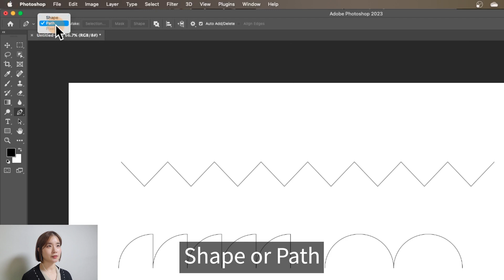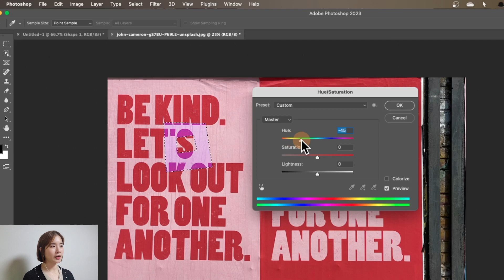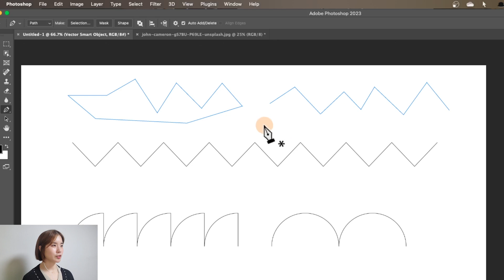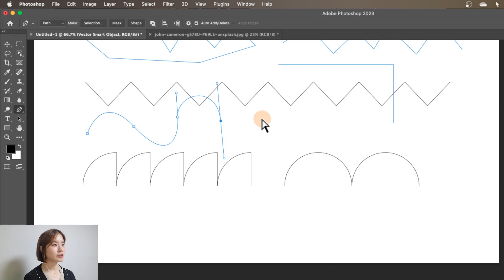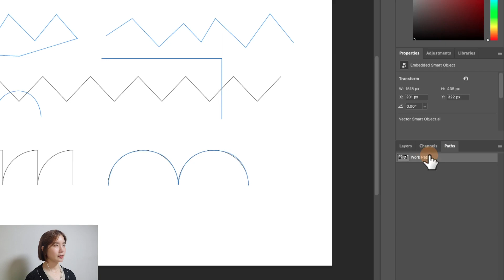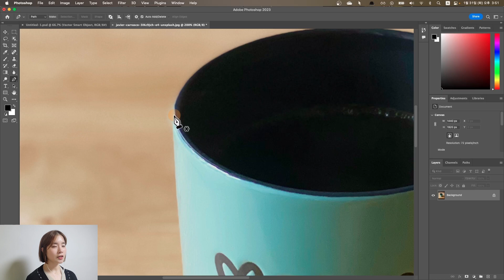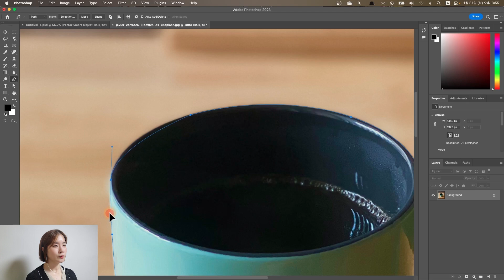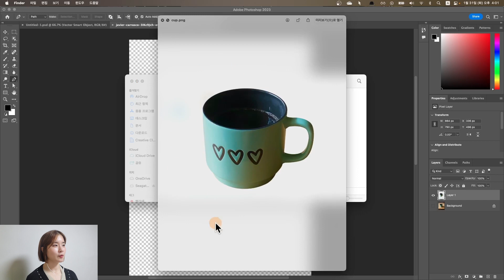포토샵 펜툴 누끼따기 투명 배경 만들기 New Ver 🌟 How to use the Pen Tool in Photoshop(Beginner) - NEW 포토샵(기초) #1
제 채널에서 많은 사랑을 받았던 포토샵 펜툴 영상이,
드디어 새로운 버전으로 업그레이드되었습니다. 🥳🥳
더 알찬 내용과 더 높은 음질의 영상으로 준비했으니
포토샵 펜툴 누끼 따기, 이제 어렵지 않겠죠? :D
* 누끼 따기 : 배경을 제외하고 사물만 추출하는 작업
NEW 포토샵 기초 강의 첫 번째 시간입니다!

00:00 인트로
00:37 시작해 볼까요?
00:52 펜툴 주의할 점, Shape or Path
​01:52 펜툴 주의할 점, ​영역 더하기 빼기
02:21 펜툴 주의할 점, ​​따라다니는 선 나오게
02:38 펜툴 사용법, 직선 그리기​
03:44 펜툴 사용법, 곡선 그리기
04:27 펜툴 사용법, 곡선을 직선으로 변경
05:22 패스 사라졌을 때 대처 방법
05:43 실제 이미지에 펜툴로 누끼 따기
08:15 패스를 선택 영역으로 바꾸는 단축키​
08:40 배경 투명하게 PNG로 저장하기​